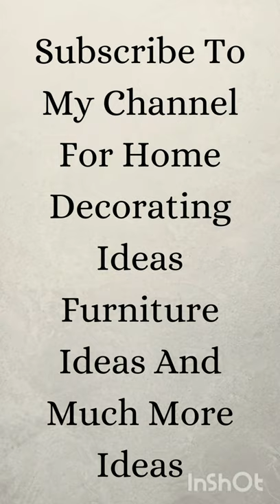Modern Kitchen Design Ideas For Small Space//Modern Kitchen cabinets.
#24 OF TRENDING
#5-minutecraft

Modern kitchen design 2021
1.Modern kitchen.
2.Modern kitchen design ideas 2021.
3.Modern kitchen design.
4.Modern kitchen tour.
5.Modern kitchen Minecraft.
6.Modern kitchen cabinets.
7.Modern kitchen design ideas.
8.Modern kitchen ideas.
9.Modern kitchen Tamil.
10.Kitchen.
11.kitchen ideas.
12.Kitchen tips.
13.Kitchen tour.
14.kitchen design ideas.
15.Kitchen design ideas India.
16.kitchen design ideas Australia.
17.kitchen design ideas USA.
18.kitchen design ideas New York.
19.kitchen design ideas for small space.
20.kitchen design indian style.
21.Kitchen Design.
22.Kitchen Decorating Ideas.
23.Modern Kitchen.
24.Kitchen Design For Small Space.
25.Kitchen Design Ideas.
26.Modern Kitchen Cabinets.
27.Modern Kitchen Design Ideas 2021.